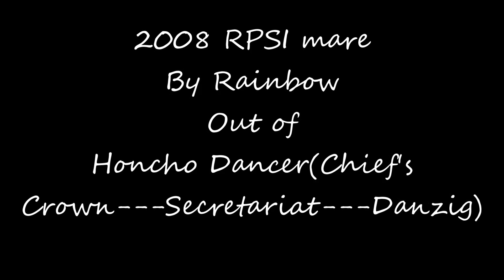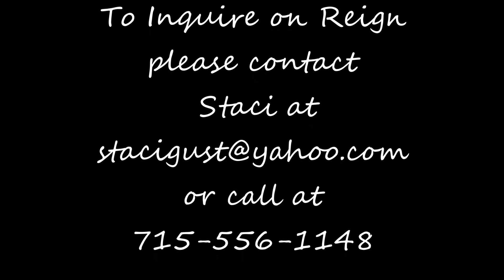Raindancer "Reign" 2008 RPSI mare by Rainbow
Raindancer "Reign" 2008 RPSI mare by Rainbow out of Honcho's Dancer(chief's crown-- secretariat-- danzig)